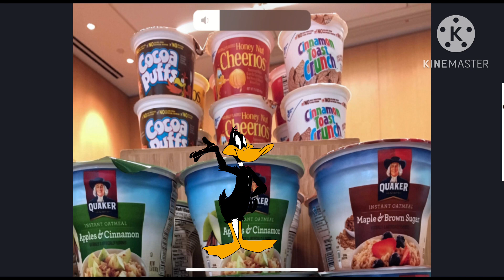Charlie Sid Chang Carl and Crocker beat up Daffy Duck gets grounded￼